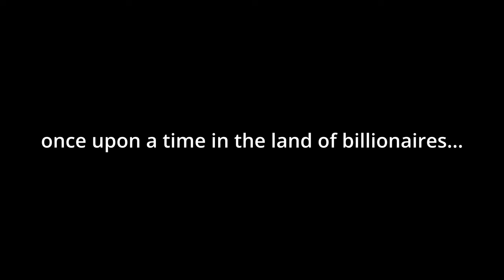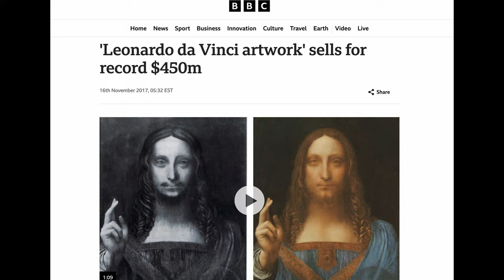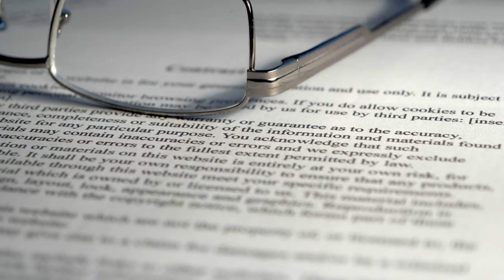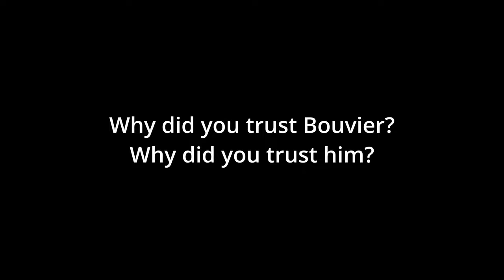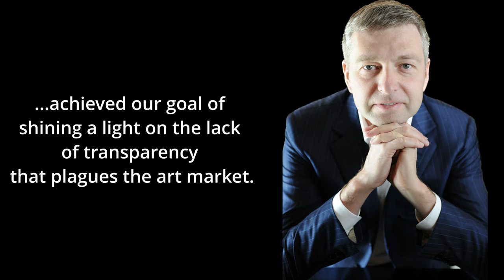The Oligarch vs Sotheby's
The Russian Billionaire and Oligarch Dmitry Rybolovlev has spent ten years in court claiming he has been swindled out of hundreds of millions of dollars from his art purchases. Here we discuss his battle with Yves Bouvier and Sotheby's.

Thumbnail comes via zacjohnson.com.